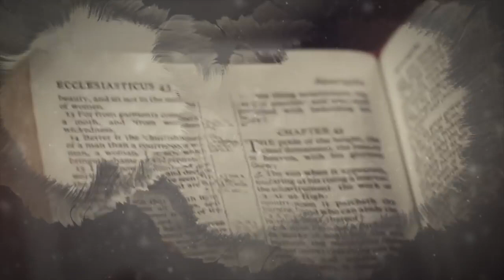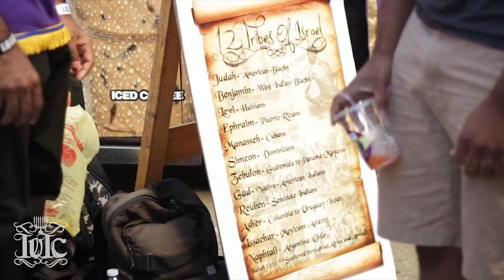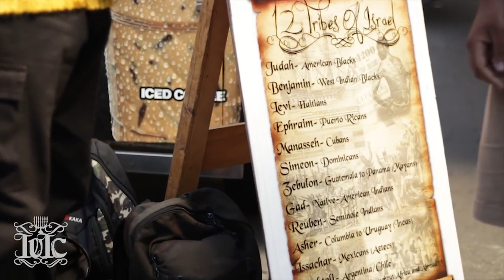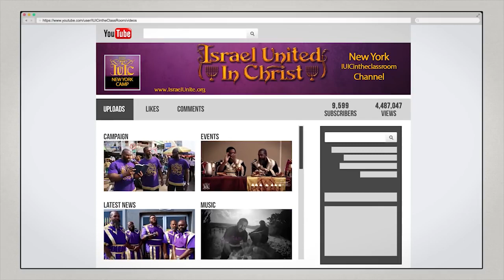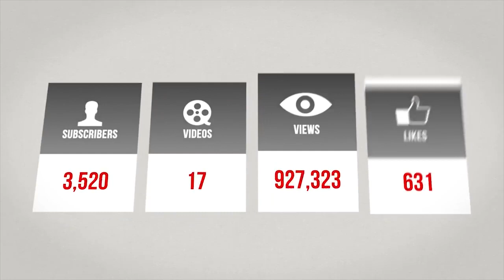How Black Women Raise Children...IUIC